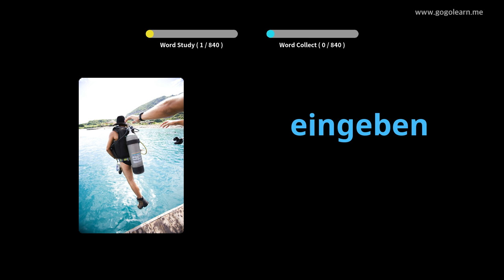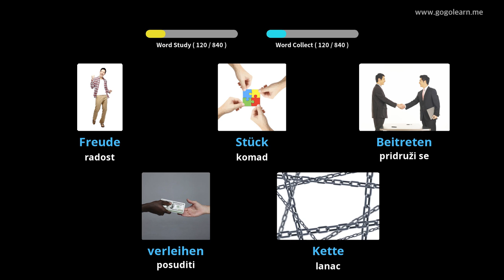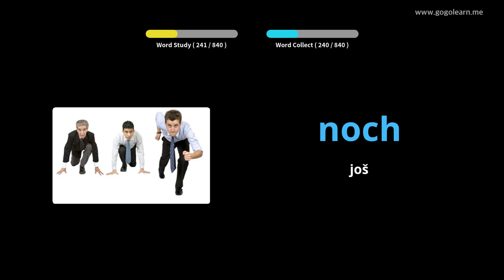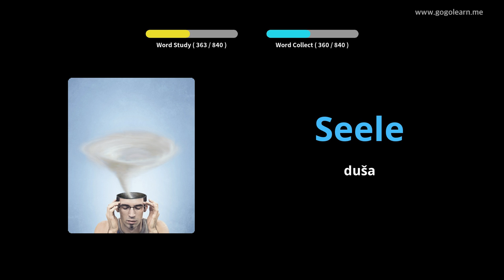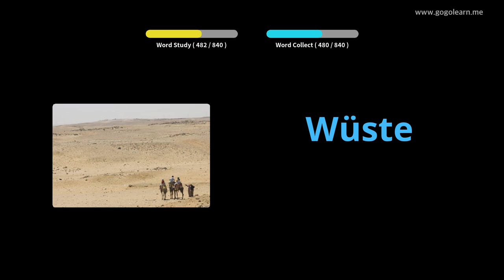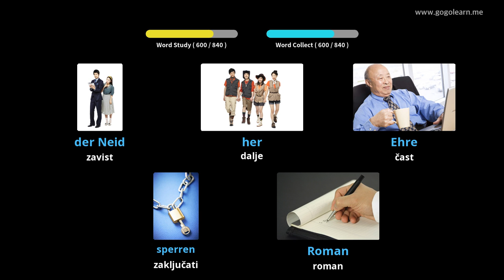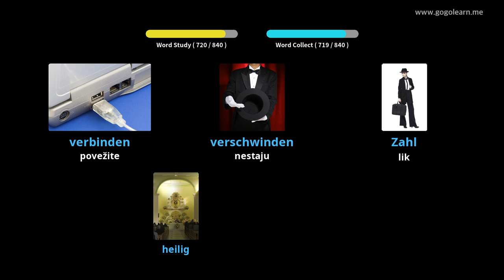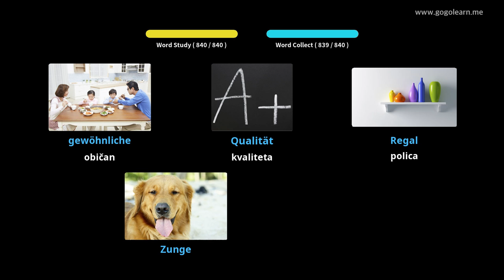Učite Uz njemački Slike | njemački Vokabular Srednja skola | Golearn